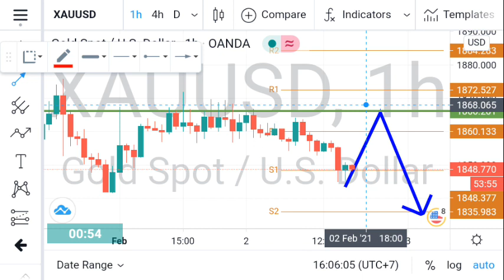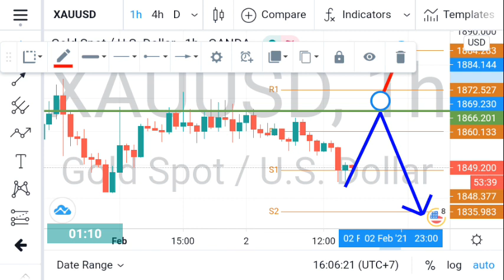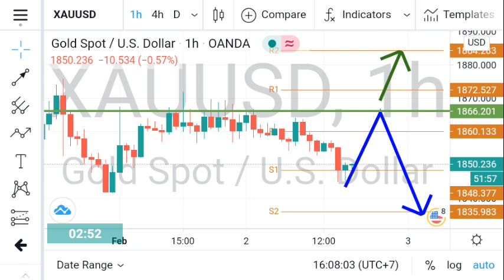Daily Gold Trading Plan Tuesday February 2, 2021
Below the 1866.00 level, aim to decline to 1835.00 above 1866.00 we consider the bullish area for today.

Daily trading plan.